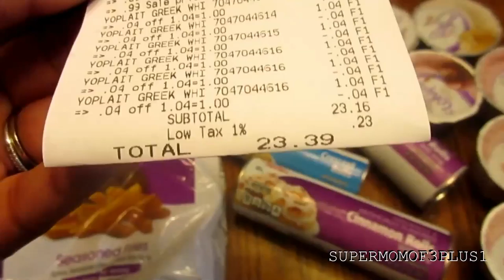GROCERY HAUL SAMS CLUB MEIJER COUNTY MARKET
PERISCOPE: LOUNGINGLACYS

Hello everyone my name is Marcia and I am a mom of 3 (Nayjiana16,Shawn11,Daniel10) plus 1 adopted niece(Jeriah10). My husband and I have been together for 17.5 years and married for 13.5 years! I decided in September 2013 to start making YouTube videos and have been having fun ever since!

Family Instagram: LoungingWithTheLacys

Family Twitter: lounginglacys